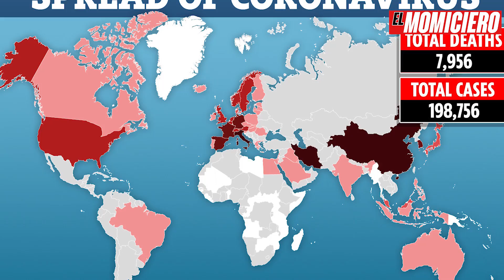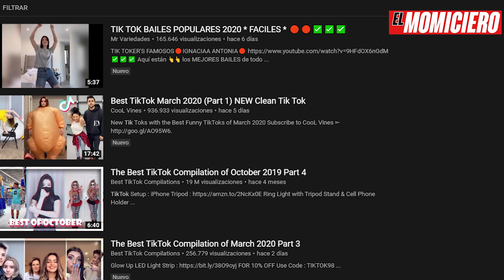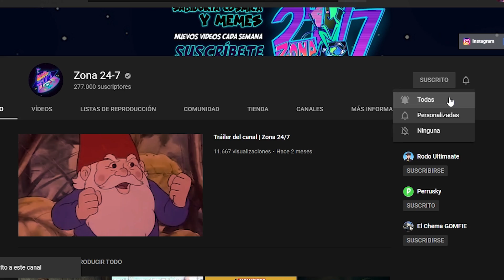Pokemon Go, Xbox Series X, Tik Tok y más | El Momiciero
CRÉDITOS:

-Voz en off: Alondra Nicolás
-Edición/Musicalización: José Ramos
-Guión: Ludwig Ruano